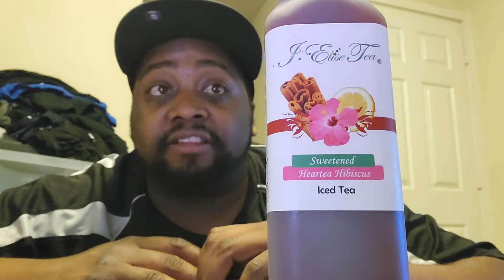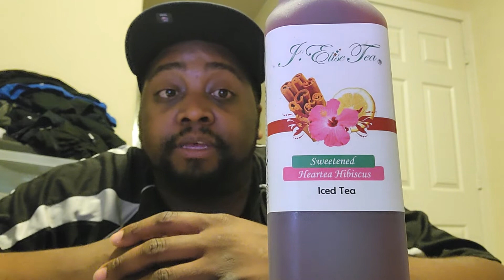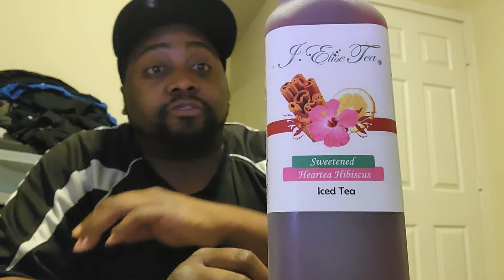In a surprise move the Dallas Cowboys Release LB Jaylon Smith 🤔